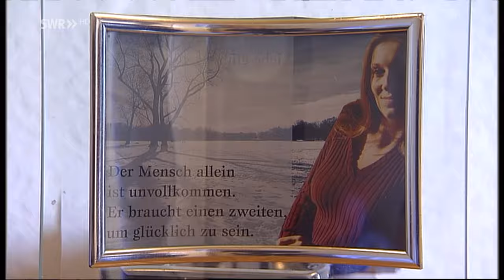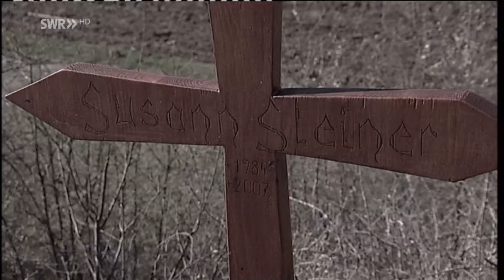Gewichtheber Matthias Steiner: Olympia-Gold für verstorbene Ehefrau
Dieses Bild bleibt unvergessen: Bei den Olympischen Spielen 2008 in Peking gewinnt der deutsche Superschwergewichtler Matthias Steiner mit neuer Bestleistung die Goldmedaille und hält bei der Siegerehrung ein Foto seiner verstorbenen Frau in die Kameras. Ein Jahr zuvor war Susann, die Steiner 2005 geheiratet hatte, bei einem Verkehrsunfall in der Nähe von Heidelberg ums Leben gekommen.

Im Juli 2008, wenige Wochen vor den Olympischen Spielen, konnte ich Matthias Steiner im Trainingslager in Leistungszentrum Herzogenhorn (Schwarzwald) besuchen. Ich war erstaunt über die Offenheit, mit der er über seinen großen  Verlust sprach. Das Gewichtheben hielt ihn über Wasser und seine seelischen Schmerzen in gerade noch erträglichen Grenzen.

Er sei den Olympiasieg seiner verstorbenen Frau schuldig, sagte er. Gut vier Wochen später löste Steiner sein Versprechen ein. Er gewann in Peking die Goldmedaille. Eine nahezu unfassbare Geschichte.

Weitere spannende Sport-Storys finden Sie hier: @SWR_Sport